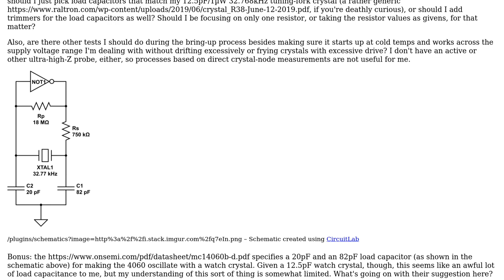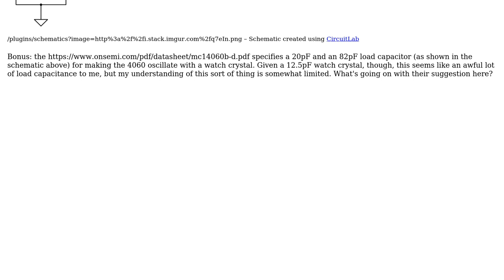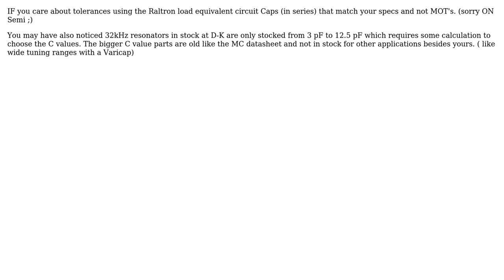How should I go about bringing up a prototype crystal oscillator? (+ load capacitor question)?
Electronics: How should I go about bringing up a prototype crystal oscillator? (+ load capacitor question)?

With thanks & praise to God, and with thanks to the many people who have made this project possible! | Content (except music & images) licensed under CC BY-SA | Music | Images & others | With thanks to user Tony Stewart EE75 user ThreePhaseEel user Spehro Pefhany and the Stack Exchange Network Trademarks are property of their respective owners. You are responsible for your own actions.